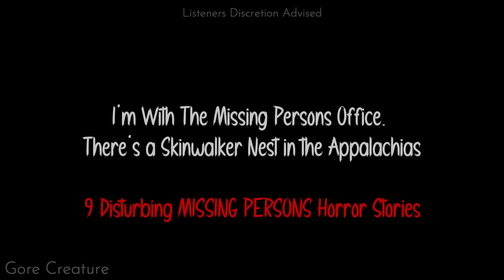I'm With The Missing Persons Office. There's a Skinwalker Nest in the Appalachias